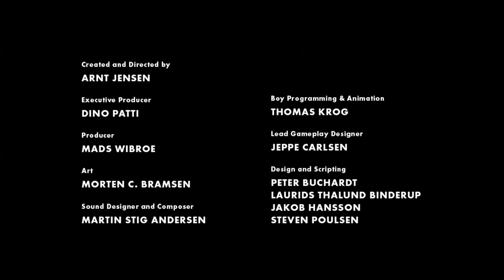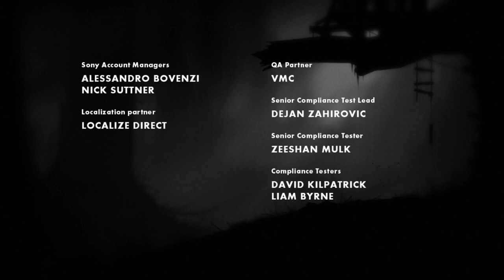LIMBO **FULL** Game Play!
Chapter 1- Awakening
Chapter 2- Lake Passage
Chapter 3- Bear Traps
Chapter 4- Deathly Rocks
Chapter 5- The Spider
Chapter 6- Spider's Lair
Chapter 7- Interwovened Escape
Chapter 8- Pillars of Pain
Chapter 9- Flaming Roll
Chapter 10- Unmerciful Village
Chapter 11- Spider's Revenge
Chapter 12- Caged Victim
Chapter 13- Zombified Bate
Chapter 14- Deathly Rocks
Chapter 15- Killer Darts
Chapter 16- Double Gates
Chapter 17- The Parasite
Chapter 18- Rain Machine
Chapter 19- In The Flooding Chambers
Chapter 20- Worm's Command
Chapter 21- Electric Letters
Chapter 22- Down The Glass
Chapter 23- Saw for the Zombie
Chapter 24- Upward Elevation
Chapter 25- Impassible Saw
Chapter 26- The Bug
Chapter 27- Factory World
Chapter 28- Shifted Industry
Chapter 29- Boulder by Gravity
Chapter 30- Dangerous Conveyors
Chapter 31- To the Perilous Rail
Chapter 32- Dark Rotation
Chapter 33- Machine Guns
Chapter 34- Gravitational Changes
Chapter 35- Magnetized Blocks
Chapter 36- Levitated Swing
Chapter 37- Side of the World
Chapter 38- Timed Gravity Changes
Chapter 39- The Final Glass
Chapter 40- End of the Journey

As you can see, anything can happen here!  I love making people smile.  Days can be hard and I hope that this channel can help you smile at least once today!  You guys are awesome!  Never be afraid to be yourself!

NOTE:  I DO NOT GET PAID FOR ANY OF THE ITEMS FEATURED OR REVIEWED ON THESE VIDEOS UNLESS SAID OTHERWISE.  THIS IS PURELY MY OPINION FOR YOUR ENJOYMENT AND ENTERTAINMENT.